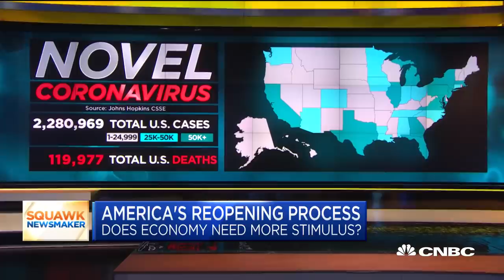White House economic advisor Larry Kudlow doesn't expect second wave of Covid-19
Larry Kudlow, President Donald Trump's top economic advisor, told CNBC's "Squawk Box" on Monday that he doesn't believe there will be a "second wave" of coronavirus cases in the U.S.

White House economic advisor Larry Kudlow told CNBC on Monday that a “second wave” of coronavirus cases isn’t coming and that lawmakers will likely develop another stimulus package by the end of next month.

Asked by “Squawk Box” co-host Becky Quick how he’s thinking about resurgences of Covid-19 cases in several states, Kudlow said he isn’t too concerned.

“There is no second wave coming. It’s just hot spots. They send in CDC teams, we’ve got the testing procedures, we’ve got the diagnostics, we’ve got the PPE. And so I really think it’s a pretty good situation,” said Kudlow, director of the National Economic Council and chief economic advisor to President Donald Trump.

“Actually, I think nationwide the positivity rate is still quite low, well under 10%.”

His comments came after the U.S. reported more than 30,000 new infections on Friday and Saturday, the highest daily totals since May 1, according to Johns Hopkins University data. New cases are rising in states in the South, West and Midwest, including Florida and South Carolina, which last week broke their single-day totals three days in a row.

Health officials have warned that upswings in new cases appear clustered among younger people who are flocking to bars and social gatherings. The World Health Organization on Friday warned that the pandemic has entered a “new and dangerous phase” as the disease accelerates in new locations globally and rises in areas that have begun to ease protective rules.

But Kudlow reiterated that the resurgence in the national numbers is concentrated in a handful of “hot spots” including Florida, Arizona and Nevada, and said he isn’t worried about a broader return of the virus.

“There are some hot spots. We’re on it. We know how to deal with this stuff now, we’ve come a long way from last winter,” he said.

This isn’t the first time the economic advisor has tried to strike an optimistic tone about the course of the pandemic.

Kudlow told CNBC in late February that the U.S. government had already suppressed the coronavirus and that while the disease was a “human tragedy,” it wouldn’t likely become an “economic tragedy.” At that time, health officials had reported fewer than 60 cases of the virus in the U.S. with most thought to be a result of an outbreak on a cruise ship.

“We have contained this. I won’t say [it’s] airtight, but it’s pretty close to airtight,” Kudlow told CNBC on Feb. 25. “There will be some stumbles. We’re looking at numbers; it’s a little iffy. ... But at the moment ... there’s no supply disruptions out there yet.”

Less than one month later, Kudlow said on March 23 that he’d “changed my view” on whether the U.S. had successfully contained the pandemic.

The virus has killed more than 100,000 Americans and the U.S. economy has entered a recession since Kudlow’s comments in February, according to Johns Hopkins University data and the National Bureau of Economic Research.

Kudlow’s comments Monday morning also came a day after White House trade advisor Peter Navarro CNN that the administration is, in fact, preparing for a comeback in the disease.

“We are filling the stockpile in anticipation of a possible problem in the fall. We are doing everything we can beneath the surface, working as hard as we possibly can,″ Navarro told CNN. “You prepare — you prepare for what can possibly happen. I’m not saying it’s going to happen, but of course you prepare.”

Mr. Kudlow discussed Monday the odds of another fiscal stimulus package from Congress and the White House.

While no final decisions have been made as to the content of any bill, it’s “highly likely” that the House, Senate and White House will coordinate on some form of economic relief after the July recess, he added.

Kudlow listed several things Trump has mentioned as possible items in a future economic support bill.

CNBC TV